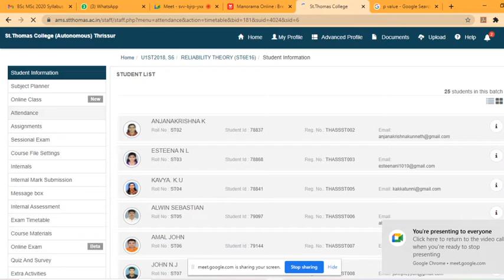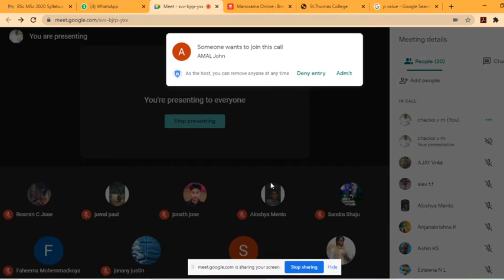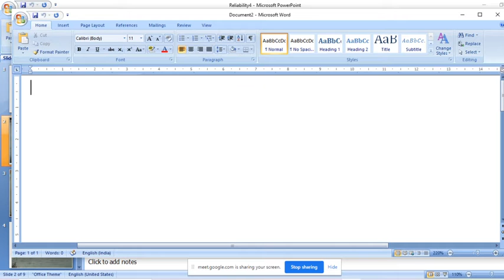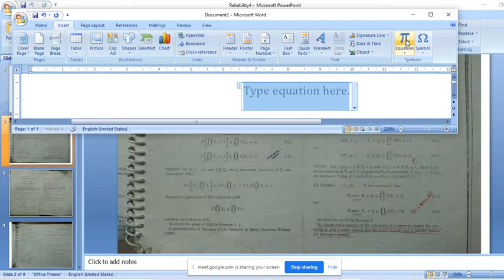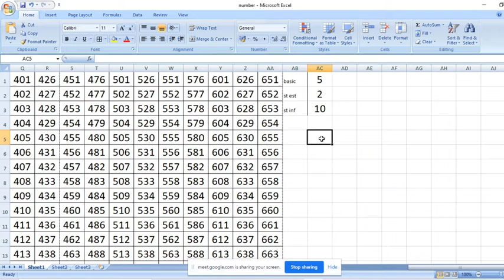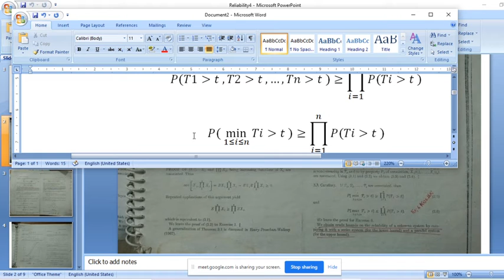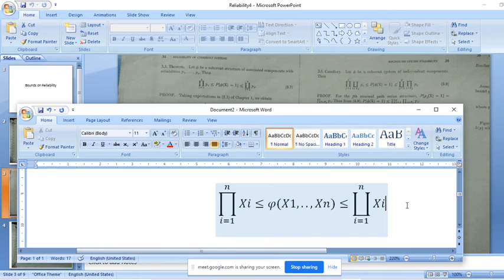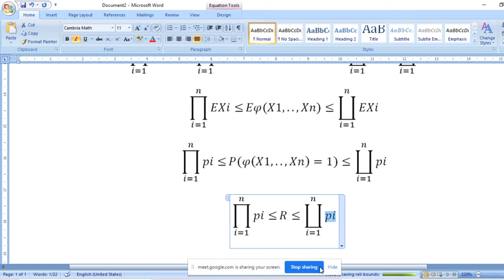UPPER LOWER BOUNDS ON RELIABILITY